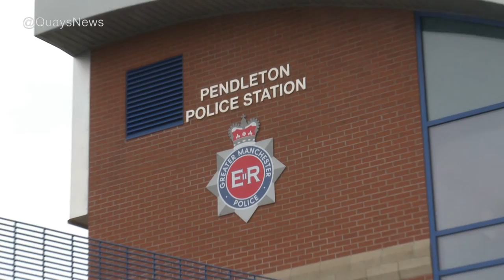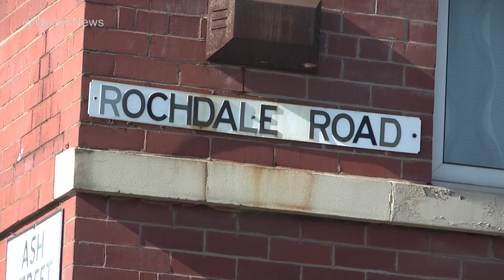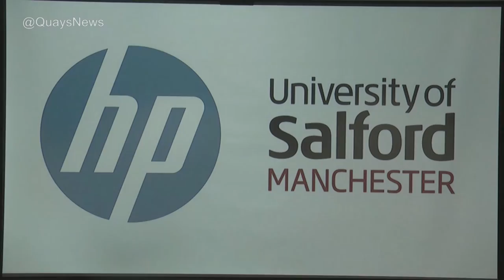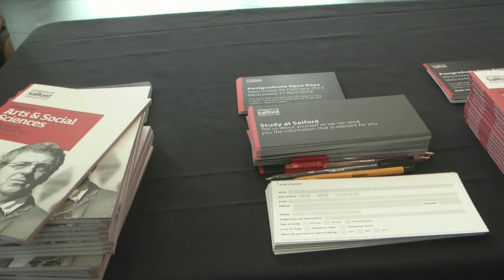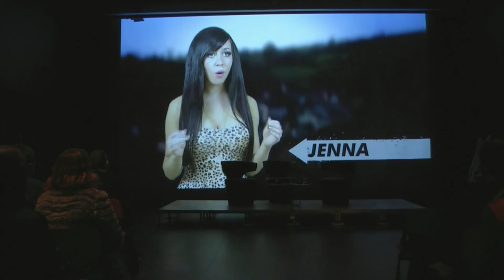HP Competition @ University of Salford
Reported by Antonia Hunter and Emily Burgin